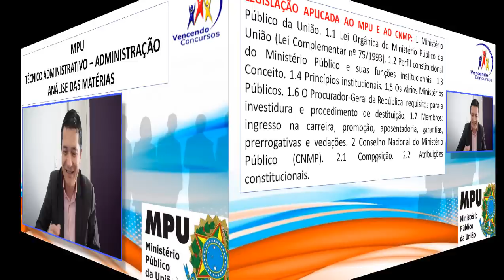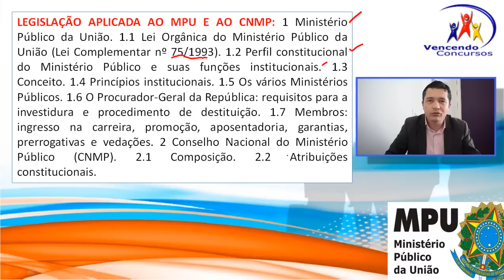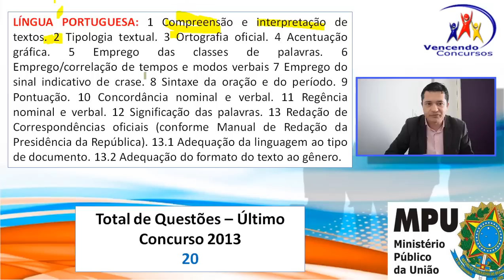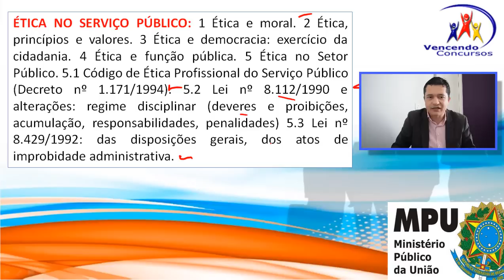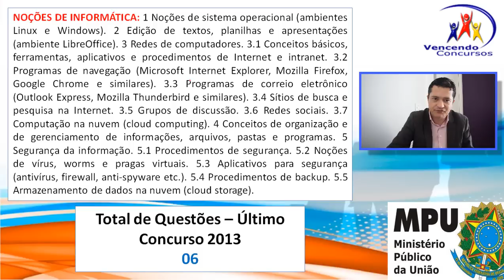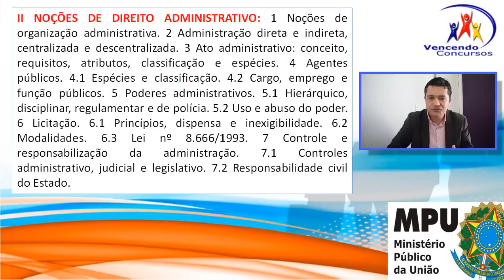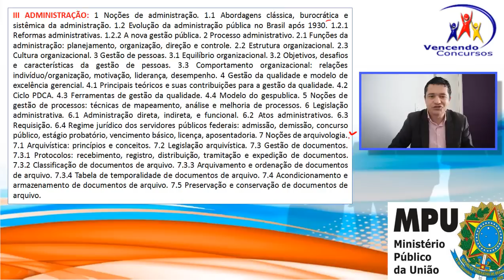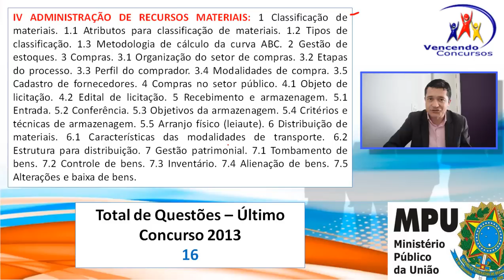Análise do Edital MPU | Técnico Administrativo MPU | Análise das Matérias MPU